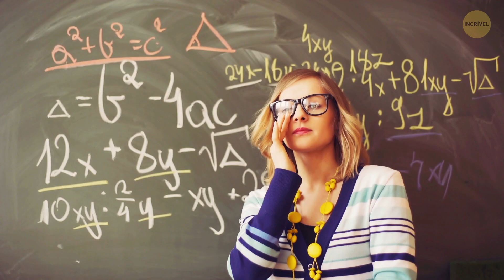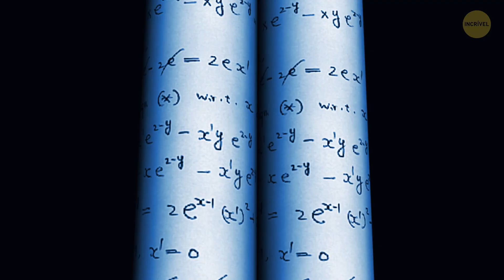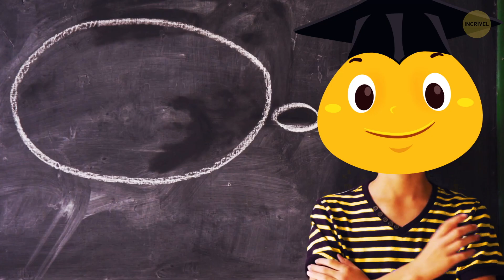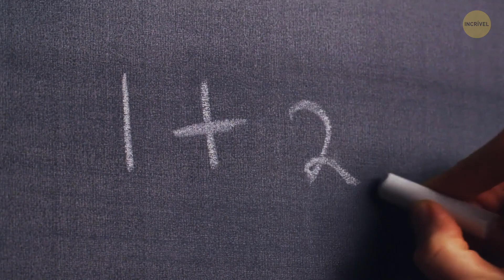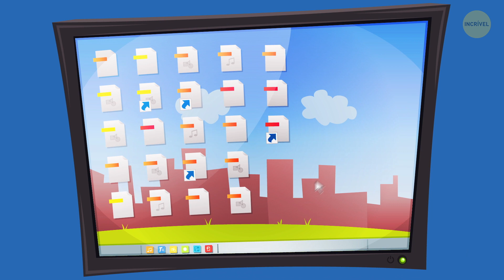As Abelhas Podem Fazer Cálculos Provavelmente Melhor Que Você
Embora a matemática seja fácil para algumas pessoas, é simplesmente impossível para outras, que nem querem se lembrar de seus anos de escola. Mas você sabia que as abelhas podem realmente fazer contas? Os cientistas realmente fizeram algo como uma “escola” onde as abelhas poderiam ser treinadas para resolver problemas matemáticos básicos. E elas fizeram isso, surpreendentemente bem! Mas qual o objetivo desse experimento?

Como os cientistas descobriram isso? 0:26

  Aqui está como deveriam ter me ensinado matemática 1:04

  O quebra-cabeça para as abelhas (sim, elas resolveram) 1:20

  Experimento fantástico com cor 2:08

  Então, e sobre a inteligência artificial? 5:14

  Os porcos são dotados de uma autoconsciência? 5:50

  Porcos podem usar espelhos 6:16

  Oh cara! Eles podem até gostar de jogar videogames! 8:43

RESUMO:

- As abelhas entendiam um dos conceitos mais complicados de matemática. Não, não são "números imaginários" ou raízes quadradas – esse conceito é zero!

- As abelhas podem classificar quantidades numéricas e entender que o zero pertence ao extremo inferior de uma sequência de números.

- Esse experimento prova que as abelhas não estavam simplesmente adivinhando, o que significa que elas têm alguma habilidade matemática, e isso é certamente uma notícia digna de novidades!

- Na verdade, animais podem entender números em um nível básico para tarefas essenciais. Mas até agora, apenas alguns deles mostraram a capacidade de adicionar e subtrair.

- Nós tendemos a olhar para os porcos como simples animais de fazenda, porém estudos recentes mostraram que eles podem ser tão inteligentes quanto nossos animais favoritos - gatos e cachorros.

- Os porcos não apenas aprenderam a conexão entre seus próprios movimentos e seu reflexo no espelho, mas também entenderam a disposição dos seus arredores, para que pudessem identificar objetos em um determinado espaço.

- Dr. Stanley Curtis, pesquisador da Penn State University, ensinou 2 porcos a usarem um joystick com seus focinhos e dentes, a fim de fazer o cursor se mover pela tela.

5-Minute Crafts Youtube: goo.gl/0f2h9p